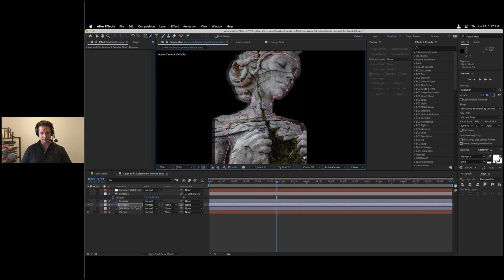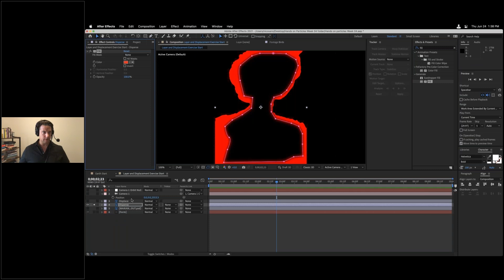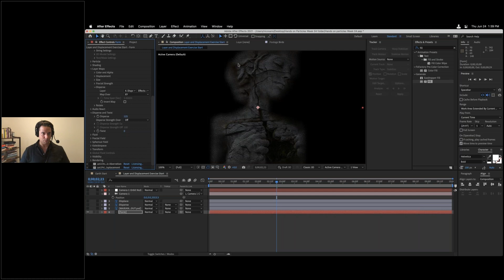Layer Maps and Disperse in Trapcode Form